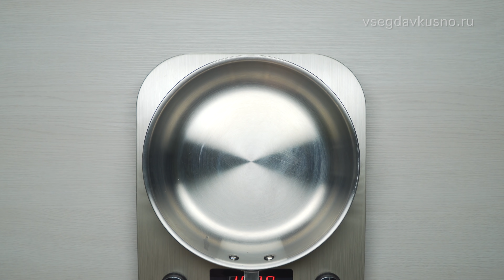Пора возвращать себе идеальные формы! 4 ЛЕГКИХ И ВКУСНЫХ УЖИНА. Рецепты от Всегда Вкусно!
Легкие и сытные блюда на ужин или в обед в нашем рецепте помогут вернутся вам в нужные формы, сбросить несколько килограммов и получить удовольствие от вкусной еды.

ТАБУЛЕ / TABBOULEH

Супер свежий салат из свежей мяты, петрушки, зеленого лука и булгура, с мелко нарезанными помидорами и с простой заправкой из оливкового масла и лимонного сока. Он освежающий, легкий и наполнен полезными для здоровья ингредиентами.

КАПУСТА С ГОВЯДИНОЙ ПО-АЗИАТСКИ

Жареная, обратите внимание, не тушеная, капуста с говяжьим фаршем. Получается необычно и очень вкусно. Это блюдо готовится всего 25 минут. Сковороду не нужно накрывать крышкой. Это важно. Капуста получится слегка хрустящей, поджаренной и это придает неповторимую особенность. И, конечно, есть еще «секретный» соус, который придет блюду особенный вкус, приготовить его очень просто.

КУРИНАЯ ГРУДКА В ЛИМОННОМ СОУСЕ

Филе куриной грудки, приготовленное в лимонном соусе, с необычным, изысканным вкусом, вы сможете приготовить это блюдо к обеду или ужину. Блюдо получается легким и сытным, а курица сочной и ароматной.

САЛАТ «ЦЕЗАРЬ» С КРАБОВЫМИ ПАЛОЧКАМИ

Приготовьте отличный салат на обед или на ужин, состоящий всего из четырех свежих ингредиентов за 15 минут! Это быстро и потрясающе вкусно. А чтобы приготовить специальный соус, можно обойтись без анчоусов и об этом в нашем рецепте.